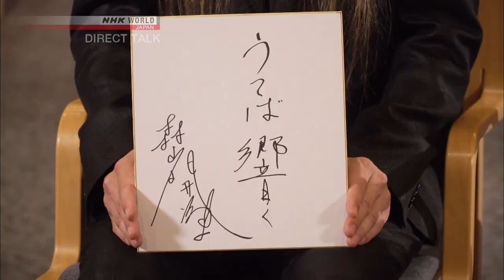[2018-11-27] The Joy of Embodiment - Kaiji Moriyama - Direct Talk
Published on November 27th, 2018.